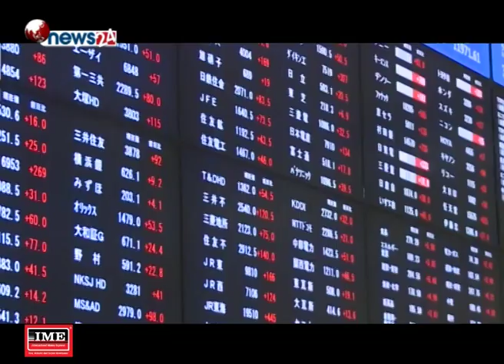विश्वका अधिकांश मुलुकका शेयर परिसुचकहरु सकारात्मक - NEWS24 TV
अमेरिका र युरोपेली युनियन व्यापार अवरोध घटाउन सहमत भएपछि युरोपको शेयर बजार बढेको छ भने अमेरिकामा मिश्रीत नतिजा देखिएको छ । एशियामा पनि चीन बाहेकका सबै मुलुकका बजारमा बृद्धि देखिएको छ ।
शुक्रबार विश्व शेयर बजारमा युरोप र एसियाको बजार सकारात्मक देखिएको छ । एसियामा चीनको संघाहि कम्पोजिट इण्डेक्स बाहेक अन्य मुलुकका शेयर परिसुचकहरु बढेका छन् । भारत, हङकङ, जपान, अस्ट्रेलिया लगायतका मुलुकका शेयर बजार बढेका छन् । चीनको संघाही एसइ कम्पोजिड इण्डेक्समा शन्य दशमलव तीन प्रतिशतले गिरावट आएको छ । हङकङको हाङसेङमा शुन्य दशमलव शुन्य आठ प्रतिशत र जापानको निक्की टुटु फाइझमा शुन्य दशमलव पाँच छ प्रतिशतले बृद्धि भएको छ ।  बिहीबार घटेको भारतको मुम्बइ सेन्सेक्स पनि शुन्य दशमलव नौ पाँच प्रतिशतले बढेको छ । बिहीबार विश्वभरका लगानीकर्ताको ध्यान ह्वाइटहाउस र  युरोपेली आयोग विचको छलफलमा केन्द्रित थियो । जसको प्रभाव एशियाली शेयर बजार र युरोपको शेयर बजारमा देखियो । त्यस्तै सुन चाँदी र फरेक्स बजारमा पनि गिरावट आएकाले युरोप र एसियाका अधिकांश शेयर बजारमा बृद्धि देखिएको विश्लेषण गर्न सकिन्छ । युरोपमा इङल्याडको एफटिएसई हण्ड्रेड, फ्रान्सको क्याकफोर्टि, जर्मनीको डाक्स लगायतका मुलुकका शेयर बजारमा बृद्धि देखिएको छ। अमेरिकाको शेयर बजारमा पनि बिहीबार एसएण्डपी फाइभ हण्ड्रेडमा गिरावट देखियो भने डाओजोन्स इण्ड्रष्ट्रियल एभरेजमा उच्च बृद्धि भएको थियो । जसको प्रभाव शुक्रबारको बजारमा पनि देखिएको छ ।